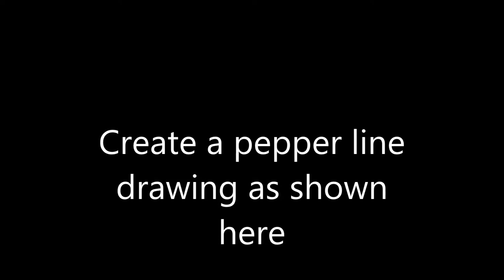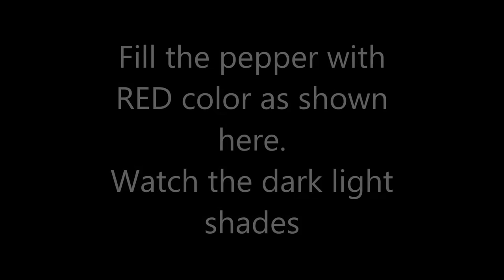Drawing - Red Pepper With Oil Pastel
Learn to draw a red pepper and shade with oil pastel